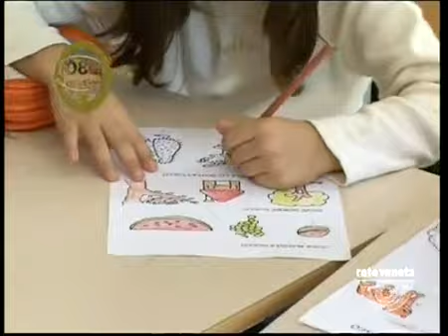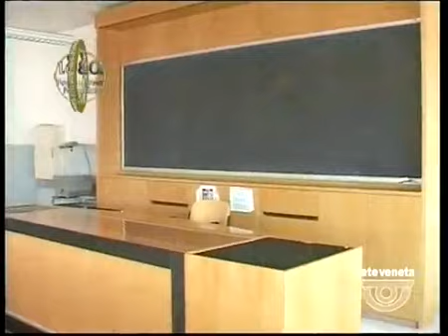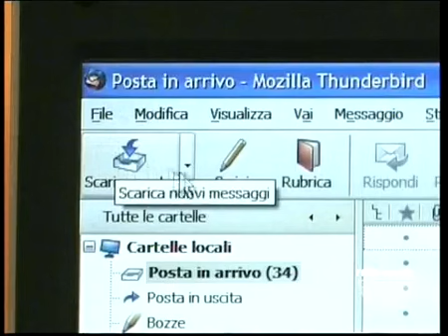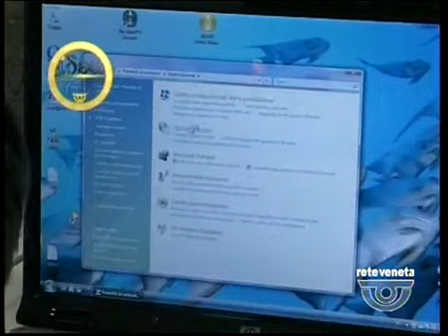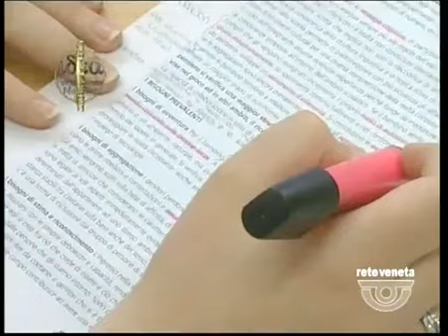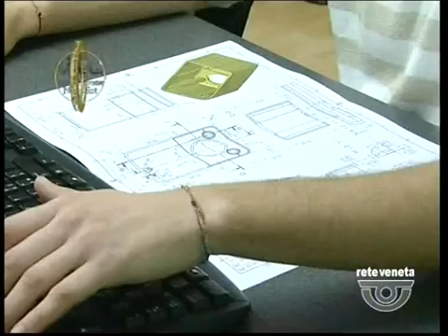IDEA FORMAZIONE NORDEST - 02/11/2013 17.51.11